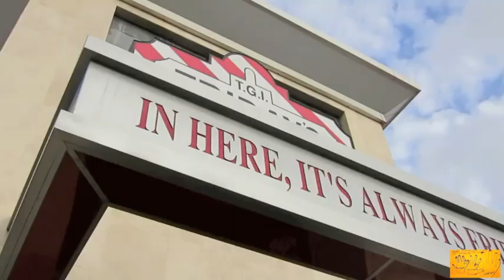FAMILY THERAPY | The Family Vlog | Reality Changers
ROLLING IN THE DEEP NOW ON ITUNES

Who are we? Please read: SPANISH